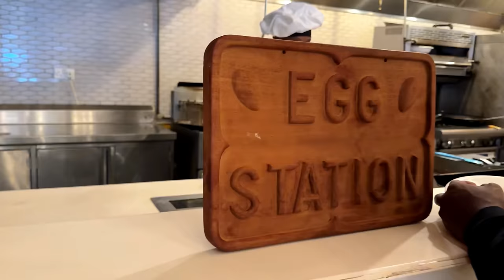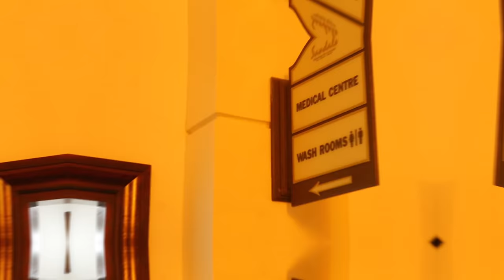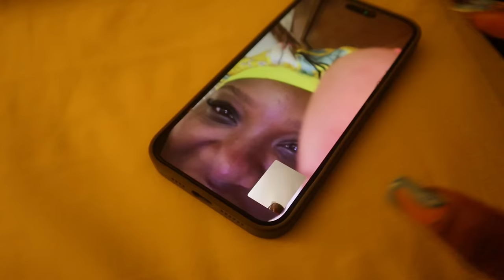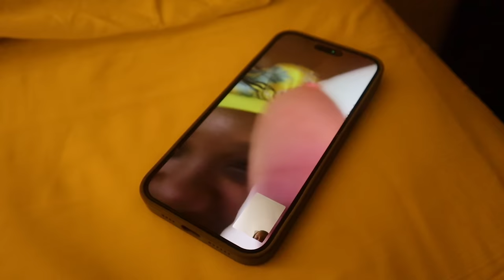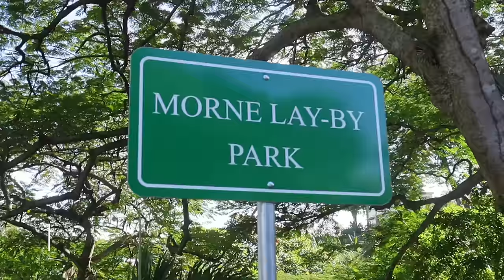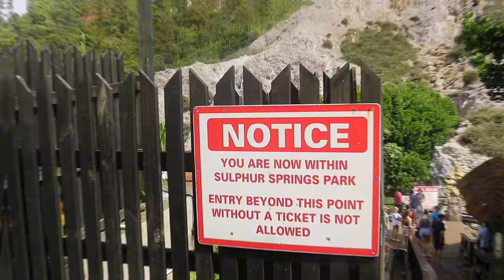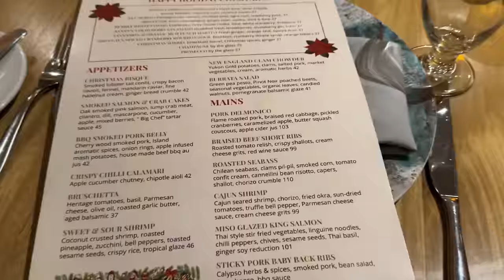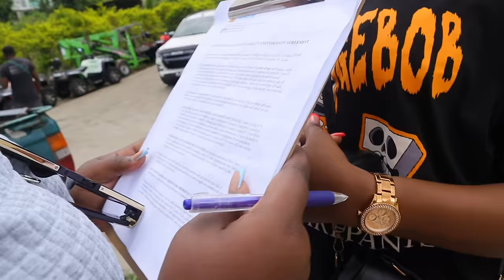WELCOME TO ST LUCIA ‼️🇱🇨||TRAVEL VLOG ✈︎ |Mud Bath ,ATVs, Sunset Cruise, Jet-skiing & MORE!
Weeee in St.Lucia bayyybeeee!! And boy was a time hadddd! 😁I do hope you guys enjoy all the fun moments captured through my lens ♡︎

And funfact : i actually lost my camera a few minutes before leaving on the last day 💀 so may the church say ‘Amen’ that we were able to recover it lol 😂

˚✿˖°𝙄𝙉𝙁𝙊 𝙏𝙃𝘼𝙏 𝙈𝘼𝙔 𝘽𝙀 𝙃𝙀𝙇𝙋𝙁𝙐𝙇: ˚✿˖°

RESORT - Sandals Grande (once you stay at 1 you can ‘play’ at all - there are  a total of 3 on the island)

Excursions can be booked through the hotel; they’ll make all the necessary arrangements on your behalf

All of the ‘touristy’ excursion are to the opposite side of the island from the hotels, so keep in mind that youll have to drive a long distance(2 hrs) to get to almost everything, including the airport!

St. Lucia was once partially colonized by both the french & The British, so you’d notice alot of the layout of buildings to have a hint of both. Funfact to also note: when dining they always first serve you bread rolls with 2 different butters.

Amazon Storefront
🦋FAQ
How old are you?  22 years young
Where are you from? Guyana
Birthday: 25th May
Zodiac sign: Gemini
Ethnicity: Iz a dougla gyal🤪
Current Subbies count: 2,271
What do you use to film? Canon M200 & iPhone 14Pro Max

My YT name is actually the pronunciation of my real name, which is 'Joliza'
Much love,
Jo❤️